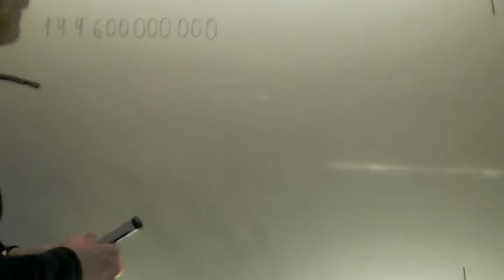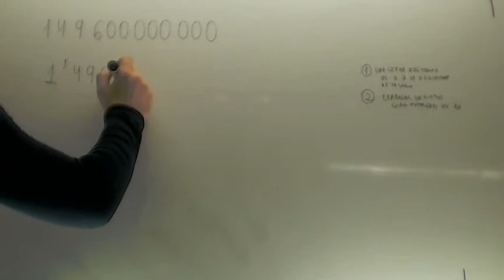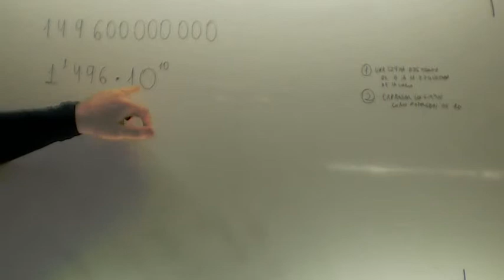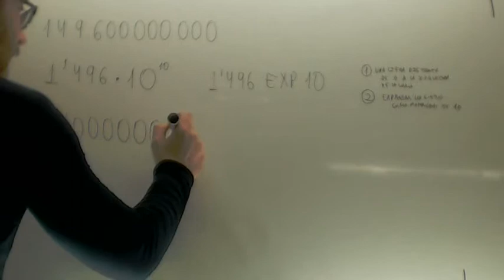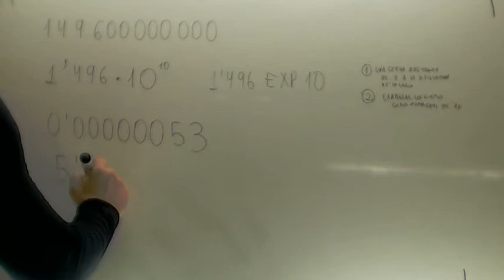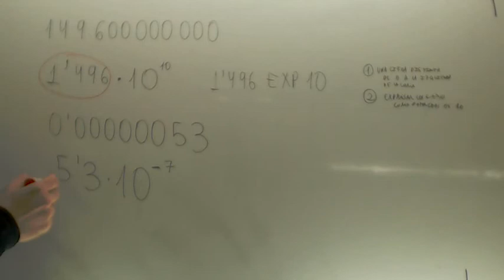Introduccion a la notacion cientifica Matematicas 3º ESO Academia Usero Estepona